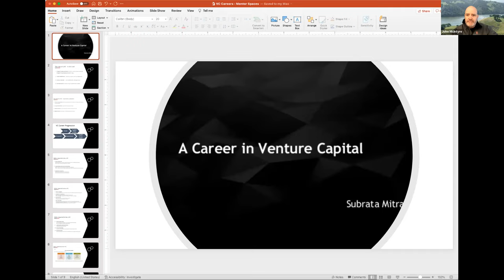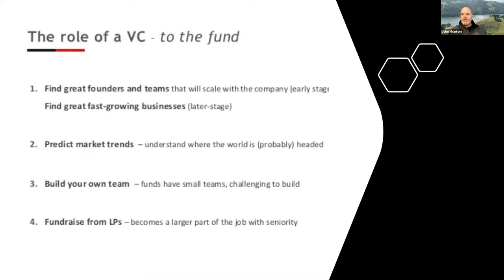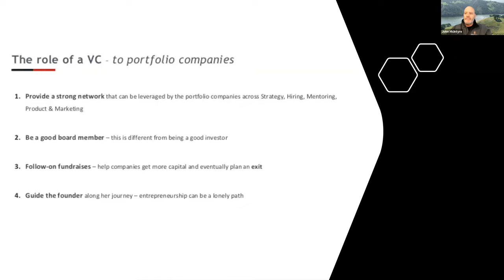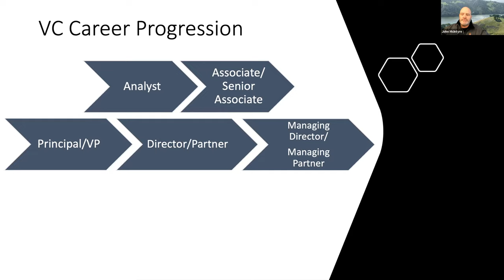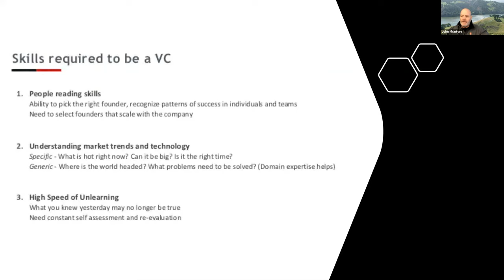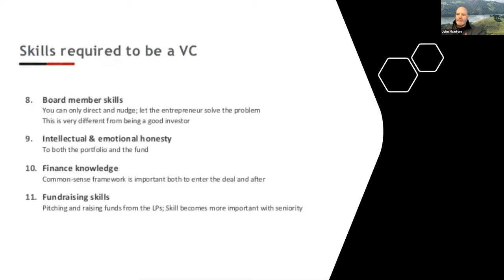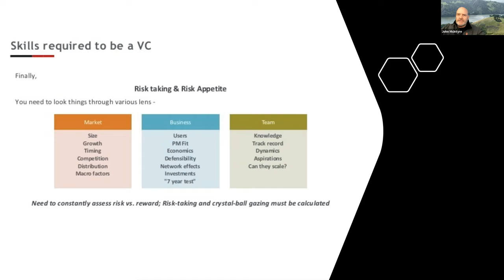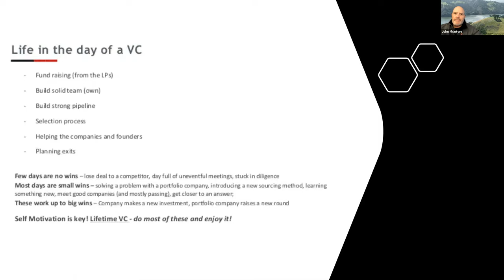Spotlight Session: Careers in Venture Capital with American Family Institute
In this session, one of our mentors provided a high-level overview of careers in venture capital. John McIntyre, Managing Director at the AmFam Institute presented an amazing overview of venture capital, what you should know about the day-in-the-life of a VC, and how you can break into a career in VC. Rob Kornblum, VC Principal at the AmFam Institute shared the current trends he is seeing in the venture world.

We were joined by a Venture Capital Partners from American Family Insurance Institute for Corporate and Social Impact on Mentor Spaces.

John McIntyre, Managing Director at the AmFam Institute
John McIntyre is the Managing Director for the AmFam Institute venture capital fund. John has extensive experience as a venture capitalist, entrepreneur, and business executive in Silicon Valley and around the world.

Rob Kornblum, VC Principal at the AmFam Institute
Rob is a social impact venture capitalist. Rob invests in high-growth startups that also create lasting social impact in education, workforce development, and financial inclusion.

Share with others and look around for our next sessions by joining the largest mentoring community for underrepresented professionals